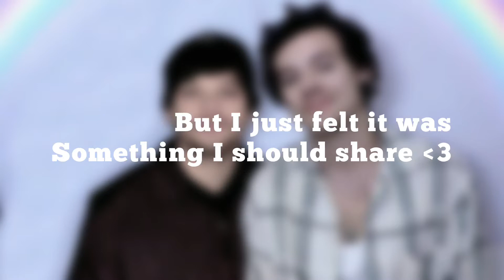Golden MV coming out on the 11th? [we clowning]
Hi!!! So as I stated in the video, I do not know if this is true!! As it’s a rumor right now, but we still clowning cause it’s what we do.